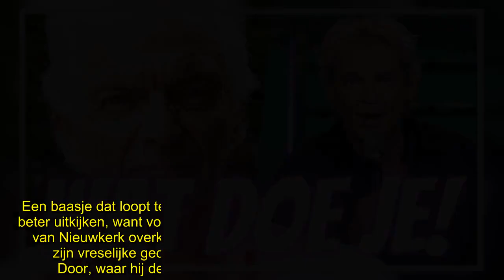Ben Cramer: ‘Grote ster als Matthijs mag schreeuwen op werkvloer’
Ben Cramer vindt dat een ster van het kaliber Matthijs van Nieuwkerk gewoon moet kunnen schreeuwen op de werkvloer. “Ik kan me wel voorstellen dat hij heeft gedacht: oetl*l, wat doe je!”